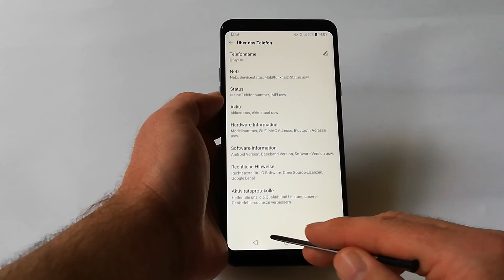LG Q Stylus | UI & Impressions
Short view on the new LG Q Stylus with Input-Pen an 6.3 inch screen.